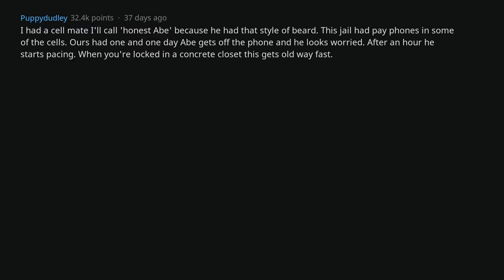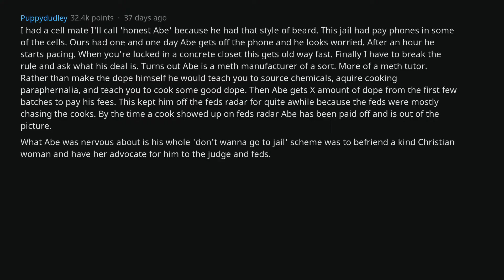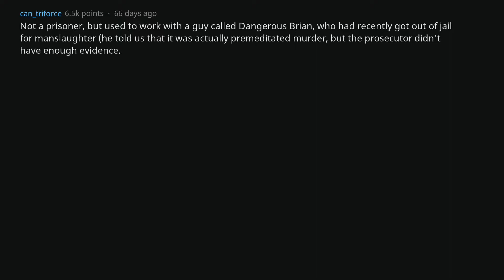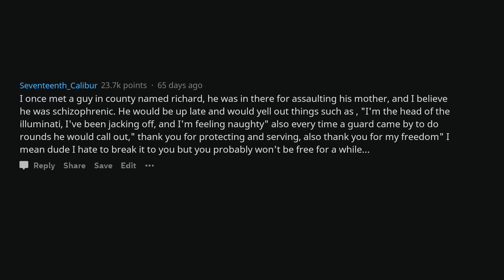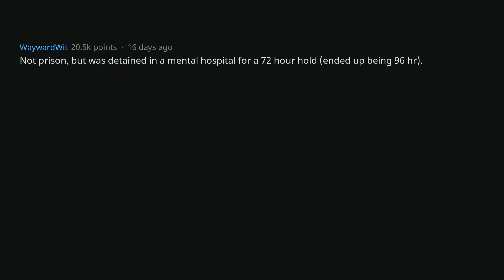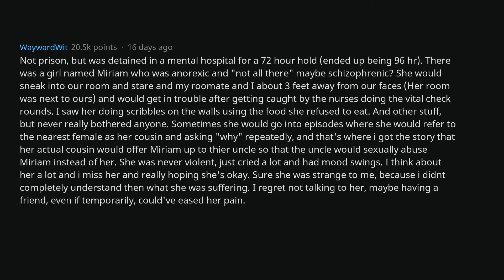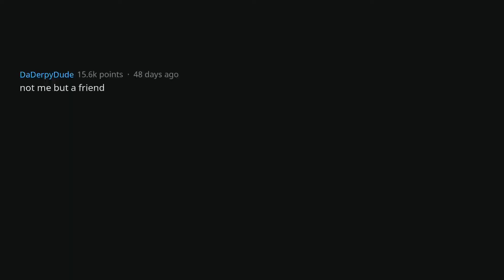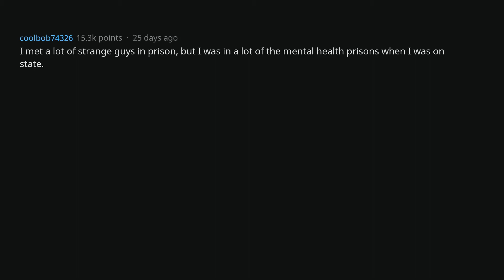Strangest People You Meet In Prison - (AskReddit Top Posts | Best Reddit Stories)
► I am Gerrit From Reddit. I make Ask Reddit videos to cover the best posts on Reddit for you. I make high quality content that reads the posts for you with text to speech videos. I make brand new r/AskReddit videos everyday! We look at funny, comedy videos. Here you will see the best posts and comments across Reddit.